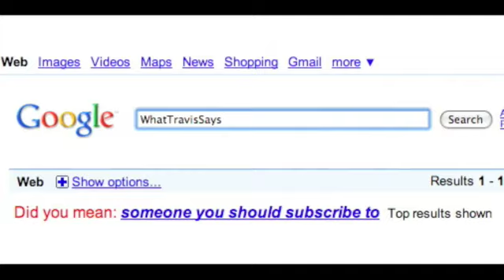Ironic/Sarcastic Formspring Answers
I made my hair crazy for this video on purpose.
Don't take anything in this video as srs.
More like opposites.
Except for the horse thing.
I should do that.

Axe me stuff!

Remember Mark from yesterday?
Comment his vid, if you haven't, telling him I sent you!
:D

Stalk meh!